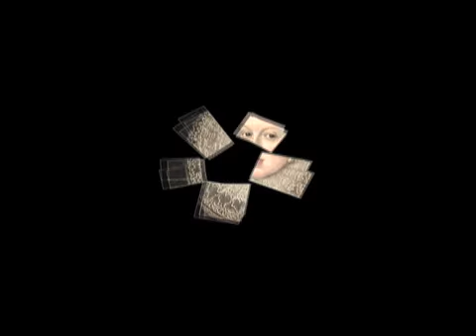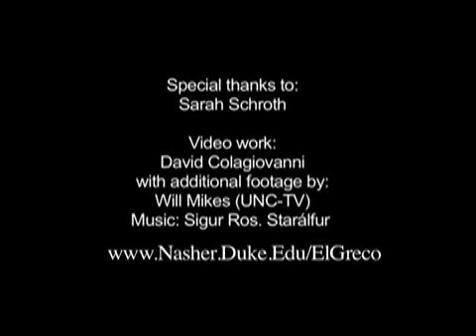Sarah Schroth talks about the Duke of Lerma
An interview with Sarah Schroth the Nancy Hanks Senior Curator at the Nasher Museum of Art at Duke University about the Duke of Lerma.  This interview was conducted in Boston at the opening of El Greco to Velázquez- Art During the Reign of Phillip III which will open at the Nasher Museum of art (Durham, NC) on August 21st and run through November 9th, 2008.